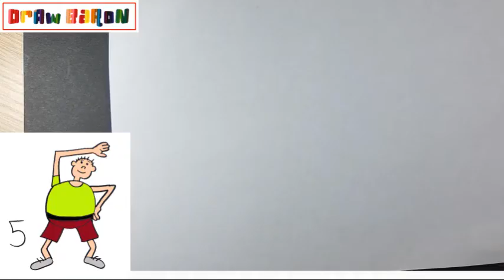How to draw easily a PERSON DOING EXERCISE USING NUMBER 2 Step by Step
DrawBaron

Како цртати
ho hohela joang
ڪئين ٺاهيو
வரைவது எப்படி
jak kreslit
ఎలా గీయాలి
nasıl çizilir
як намалювати
indlela yokudweba
indlela ukudweba
እንዴት እንደሚሳል
كيف ترسم
Ինչպես նկարել
necə çəkmək
nola marraztu
কিভাবে আকে
як маляваць
kako crtati
как да рисувам
ಹೇಗೆ ಸೆಳೆಯುವುದು
com dibuixar
сурет салу
sa unsa nga paagi aron sa pagkalos
mmene kudzatunga
如何画
如何畫
nzira yekukwevera
කොහොමද අඳින්නේ
그리는 방법
kako nacrtati
çawa bikujin
hvordan man tegner
ako kresliť
kako narisati
Kiel desegni
kuidas joonistada
Paano Gumuhit
kuinka piirtää
como deseñar
sut i dynnu
როგორ დავხატოთ
איך לצייר
hogyan rajzolj
esi ise
ווי צו ציען
cara menggambar
描く方法
cara nggambar
របៀបគូរ
ວິທີການແຕ້ມ
duci
kā zīmēt
kaip piešti
wéi zeechnen
како да црташ
എങ്ങനെ വരയ്ക്കണം
kif tfassal
me pehea ki te utu
कसे काढावे
хэрхэн зурах
څنګه رسم
چطوری طراحی کنیم
jak narysować
ਕਿਵੇਂ ਖਿੱਚਣਾ ਹੈ
кантип тартат
cum să atragă
как нарисовать